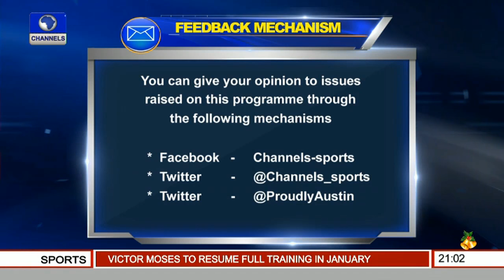Sports Tonight: Adekuoroye Leads Mumbai Garuda Into India Pro-Wreslting League Final